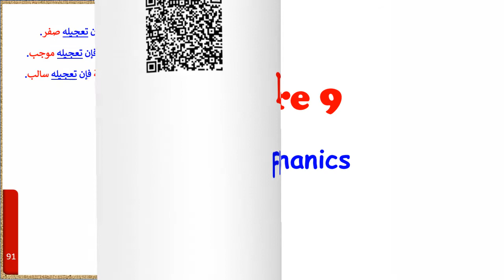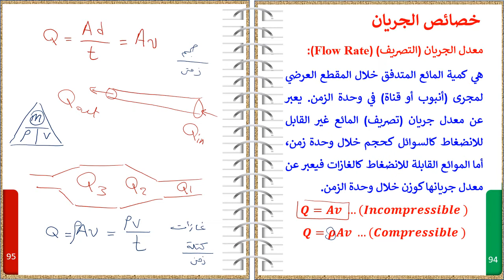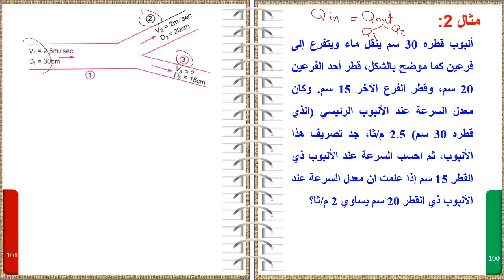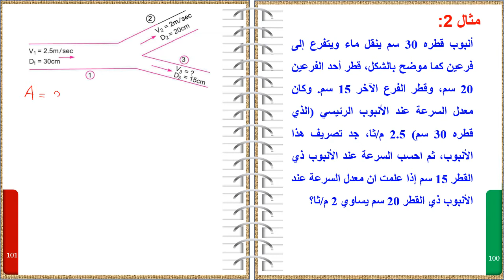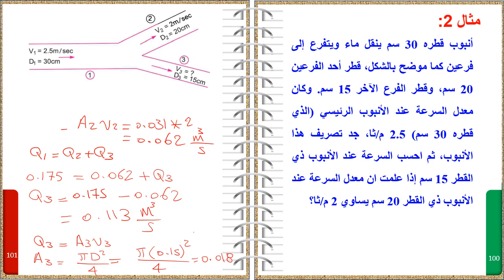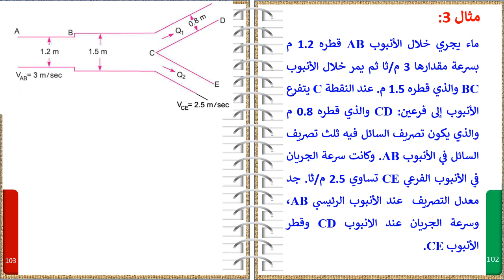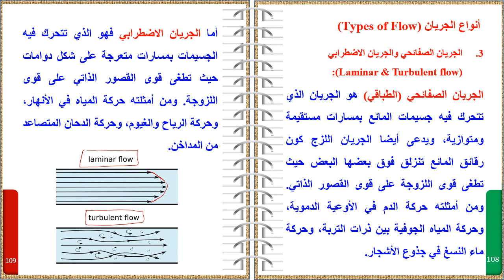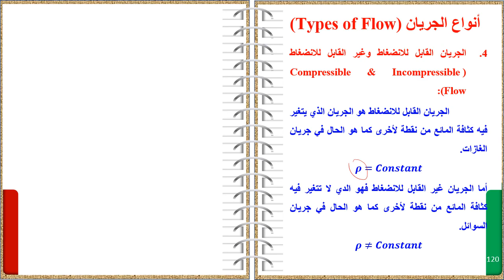Lecture 9 Fluid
خصائص الجريان
سرعة الجريان
معدل الجريان (التصريف)
معادلة الاستمرارية
انواع الجريان
رقم رينولد